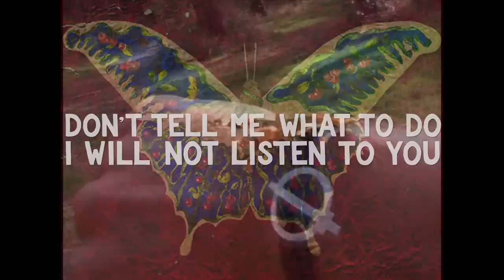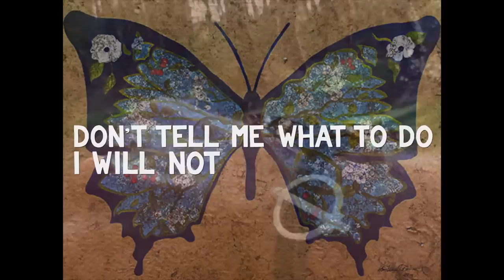DREAM OF ORION - BUTTERFLY (Video Lyrics)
Paintings by artist Christina Oiticica